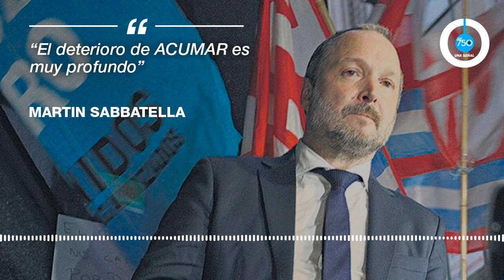Sabbatella: "El deterioro de Acumar es muy profundo"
En comunicación con AM750, Martín Sabbatella, ex intendente de Morón y uno de los principales impulsores de la Ley de Servicios de Comunicación Audiovisual, dió detalles de la situación de abandono en la que encontró al ente Autoridad de Cuenca Matanza Riachuelo (Acumar) del cual está actualmente a cargo.